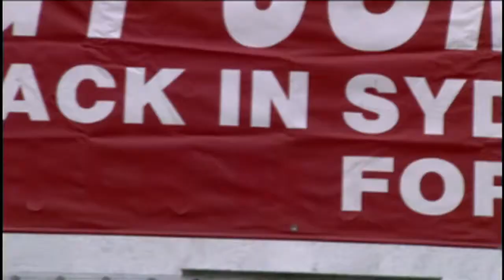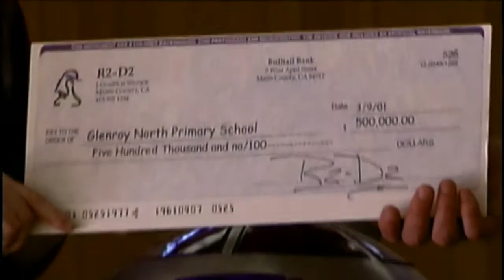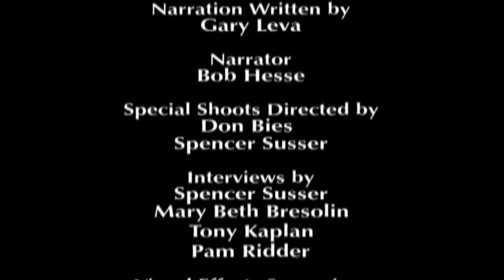R2-D2: Beneath the Dome - Part 3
Please subscribe my channel for more best video ◄◄◄◄Rescued from the depths of obscurity, Artoo-Detoo's career was resuscitated by George Lucas' return to the Star Wars saga with Episode I. But rising so quickly can lead to the bends -- as the cast and crew of Episodes I and II discovered.